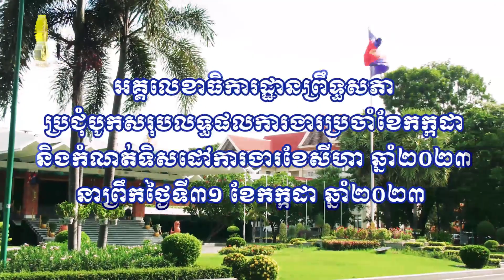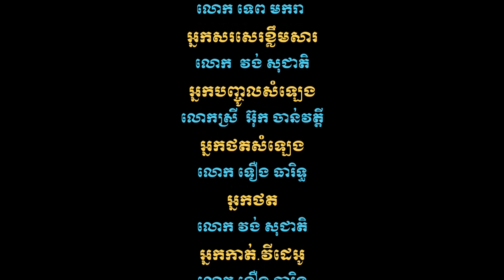31.07.2023 អគ្គលេខាធិការដ្ឋានព្រឹទ្ធសភាប្រជុំបូកសរុបលទ្ធផលការងារប្រចាំខែកក្កដា និងកំណត់ទិសដៅខែសីហា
នាព្រឹកថ្ងៃទី៣១ ខែកក្កដា ឆ្នាំ២០២៣ ឯកឧត្តម អ៊ុ សារឹទ្ធ អគ្គលេខាធិការព្រឹទ្ធសភា បានដឹកនាំកិច្ចប្រជុំបូកសរុបលទ្ធផលការងាររបស់អគ្គលេខាធិការដ្ឋានព្រឹទ្ធសភា (អ.ពស) ប្រចាំខែកក្កដា និងលើកទិសដៅការងារខែសីហា ឆ្នាំ២០២៣ នៅសាលសិក្ខាសាលាបណ្ណាល័យព្រឹទ្ធសភា ដោយការអញ្ជើញចូលរួមពីថ្នាក់ដឹកនាំអង្គភាពចំណុះអគ្គលេខាធិការដ្ឋានព្រឹទ្ធសភា ចាប់ពីអនុប្រធាននាយកដ្ឋានឡើង...៕

ប្រភព៖ នាយកដ្ឋានព័ត៌មាន